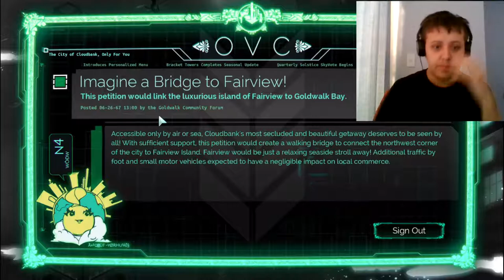Transistor #1 - Singer's Revenge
They took her voice and now she's out of revenge!